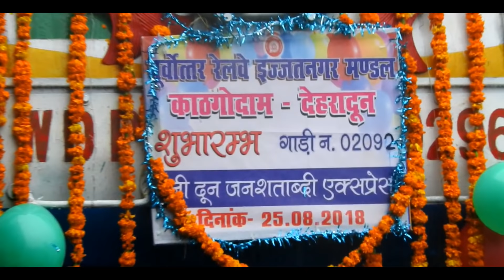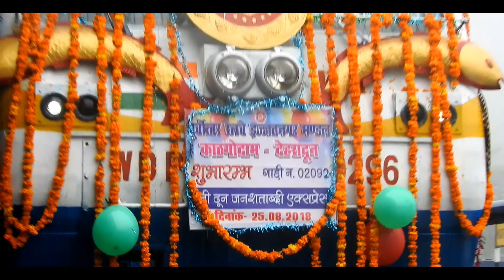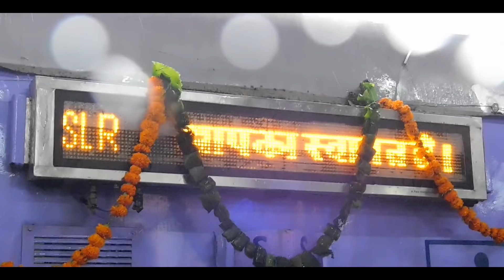Naini Doon Jan Shatabdi Express | Inaugural Run | MODIFIED Jan Shatabdi - Indian Railways !!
Train: Naini Doon Jan Shatabdi Express
Loco: IZN WDP-4D #40296

Railway Minister Piyush Goyal on Saturday flagged off a new train to connect Nainital and Dehradun, the two principal cities in Uttarakhand.

The 12-coach Naini-Doon Janshatabdi Express will run five days in a week and halt at Haldwani, Lalkuan, Rudrapur City, Moradabad, Najimabad and Haridwar.
It will cover 334 km in 7 hours and 20 minutes.

Speaking after flagging off the train through video conferencing, Goyal said the train would connect two important tourist destinations: Dehradun (Mussorie) and Kathgodam (Nainital).
"The train will also bring development to the region as it will connect important business cities like Rudrapur and Moradabad," he said.

The train will run on Monday, Tuesday, Wednesday, Friday and Saturday.

Keep Watching, Peace.

Equipments Used:
Nikon P900
Nikon B500

Editing Software:
Wondershare Filmora

Accompanied by:
Dewansh Chaturvedi

Special Thanks to Udit Joshi Official for providing me his Mini-tripod.

Thank You RPF NER, DRM Sir, SrLoco Pilot, IZN Shed Members, Running Staff for such a Kind Hospitality towards us.

Song Used of VLOG Channel!